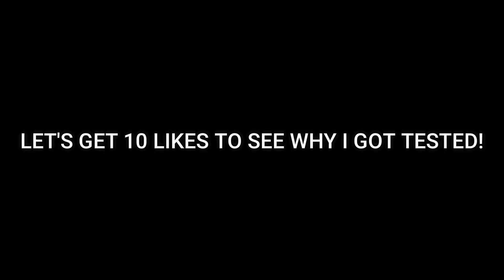I HAVE TO GET TESTED... PRAY FOR ME!